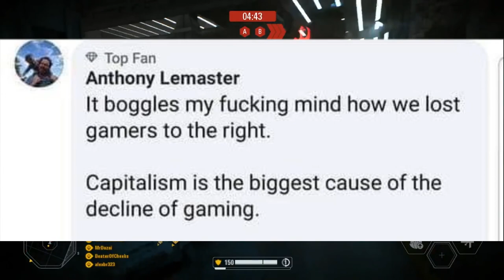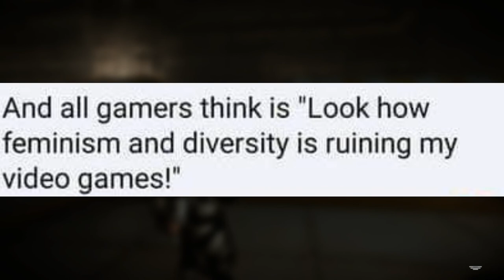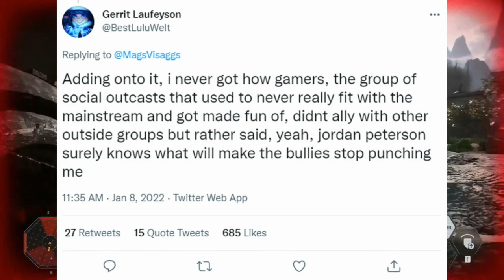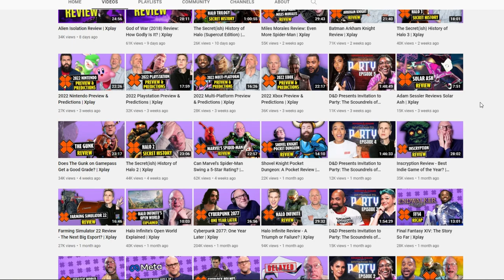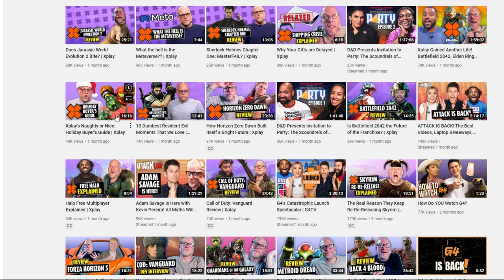Video Games SUCK because CAPITALISM! G4TV Host goes on UNHINGED Rant!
Apparently, video games are bad because of Capitalism. You learn something new every day! Host at G4TV goes on crazy rant, I don't really care but it's news